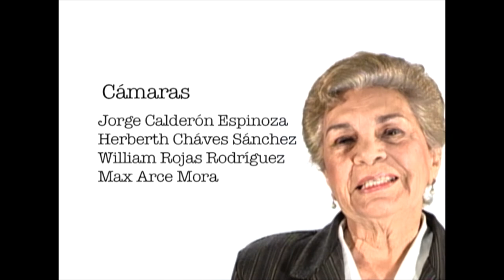La realidad de las Pensiones Alimentarias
EN PALABRA DE MUJER: Desde el momento en que la mujer debe interponer una demanda de pensión alimentaria, está condenada a la pobreza. De esto nos hablan, Leda Castillo-Grupo Poder Ciudadano, Hernán Fallas, Coord. Área Pensiones Alimentarias-Defensa Pública, Elizabeth Picado,Jueza Pensiones Alimentarias-1er Circuito Judicial.